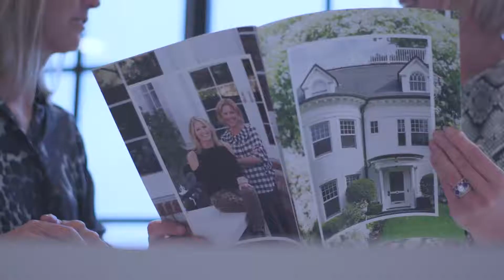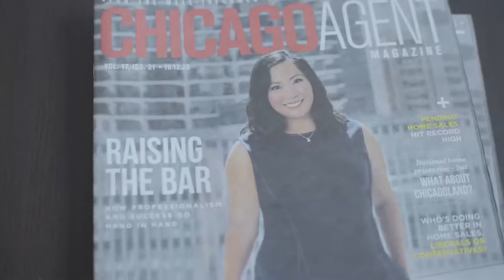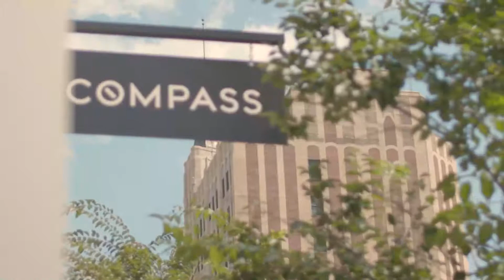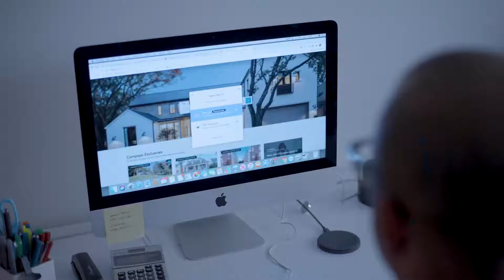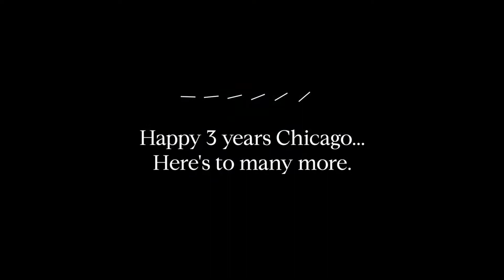Compass Chicago 3 Year Anniversary | Chicago Real Estate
Join us as we take a look at the history and future of our brokerage.

CONNECT NOW
(855) 4 - GRAFFT

ABOUT JOHN GRAFFT
John Grafft has been honored by the National Association of Realtors as a "30 under 30" Realtor and has been recognized as a Top Producing Broker by the Chicago Association of Realtors since 2012. He is a contributor to the real estate section of Forbes and has been featured in WSJ, Crains, Curbed, U.S. News & other publications.

STATS
Avg. Days on Market: 21
Sales Price v. List Price: 98%
Career Transactions: 580+
Est. 2009